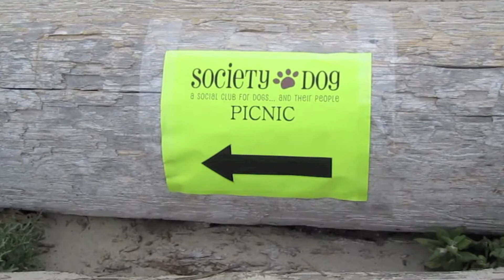Society Dog Carmel 2011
Society Dog takes it's annual trip to Carmel Beach, California : )